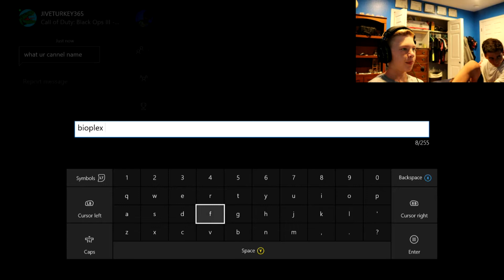FAZE BIOPLEX!? - Black Ops 3 Sniping Gameplay!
Am I worth FaZe!?